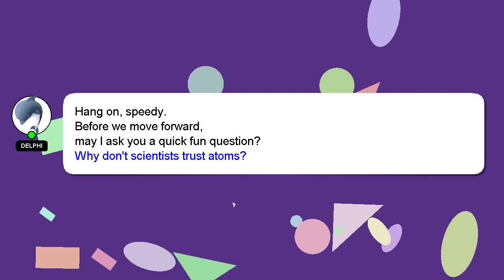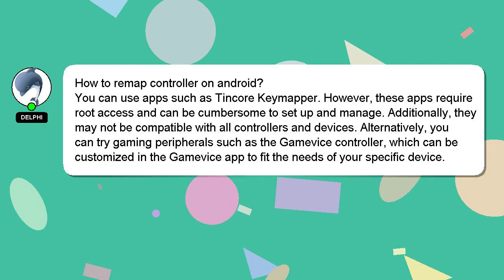How to remap controller on android?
A little intro about me, Nice to meet you, I am Delphi. I am at your disposal to help you with any questions you have. - How to remap controller on android?

Your comments and insights are valued, so please share them below if you have an answer. Your answer will be recognized and valued, and I will 'heart' it to show my appreciation.

*2 What we are experimenting :*